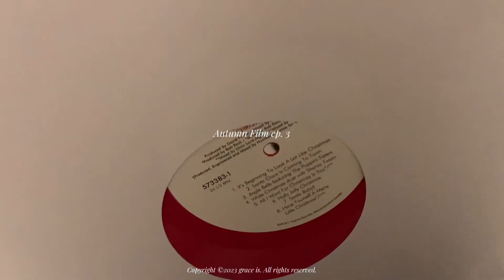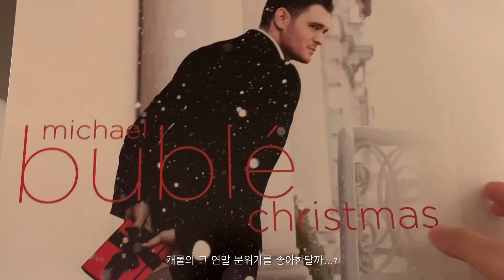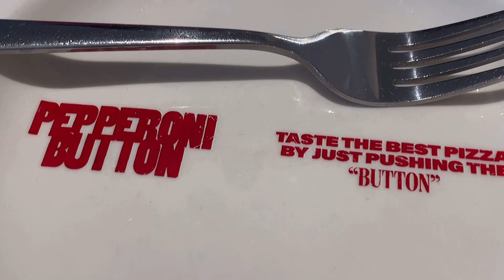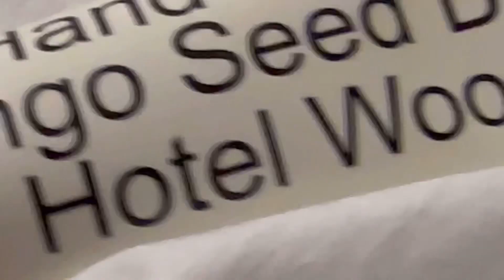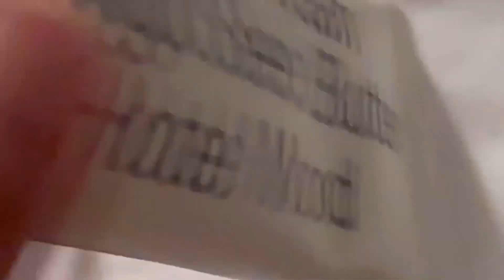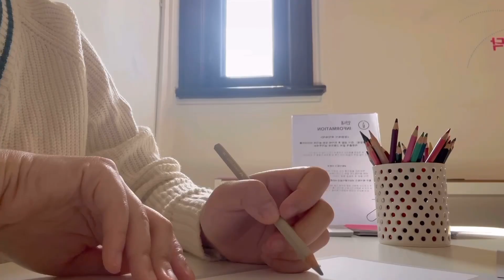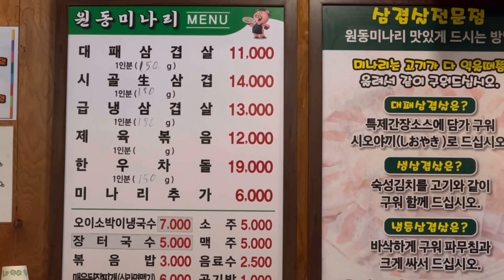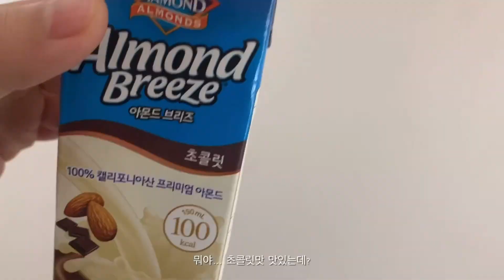마지막 테니스 불태우자🔥나의 가을 라이프스타일 & 나이트 루틴. 아디다스 언박싱 | 가을코디. 데일리룩 | 헤트라스. 닛튼. 테일러센츠. 아디다스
*화질 1080p로 설정하시면 더 선명한 화질로 시청하실 수 있습니다.
*이번영상에서 'hetras'로부터 제품을 제공받았습니다.

Hetras.
"농부의 피와 땀의 결실, 자연에 다가가다"
헤트라스는 산지에서 농부들이 직접 땀 흘리며 작물 재배한 원료를 사용한다고 해요. 원재료 생산지의 공개, 자연친화적인 가공 기법 등 고객님들에게 옛 조상님들로부터 내려오는 민간요법을 재해석해 선보이고자 하는 마음에서 산지 그대로의 느낌을 담아 엄격한 절차와 까다로운 공법을 거쳤다고 합니다.
 "삶을 바꾸는 향, 향이 주는 진심을 느끼다"
하루하루 지쳐가는 삶 속 향으로 행복을 기억하고 삶의 치유를 전달하고자 합니다. 주인공이 되고픈 향, 기억을 불러오는 향, 사랑하는 사람과의 설렘을 줄 수 있는 우리의 상상 속 귀중한 모든 순간을 향기로 선사합니다.